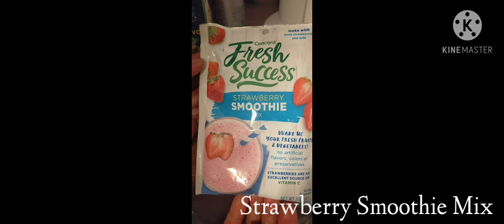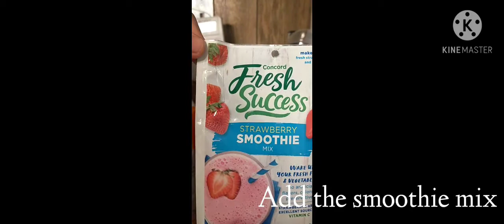Strawberry Smoothie Recipe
Indgredients:
- Strawberries (Sliced)
- 1 1/4 cup Milk
- Fresh Success Strawberry Smoothie Mix
- 8 iced cubes

What to do:
Step 1: Slice the Strawberries add into the blender
Step 2: Add all Indgredients into blender. Mix Well on High for a few minutes, providing smooth texture.
Step 3: Pour the smoothie into the cups, enjoy! 🥰

- Twitter: Wilma Bell (@WilmaBe65543902) - Facebook: Wilma Bell
- Instagram: @wilma.bell213/@bellwilma45 - TikTok: @wilmaf.bell

Follow Wenchie! 🦋